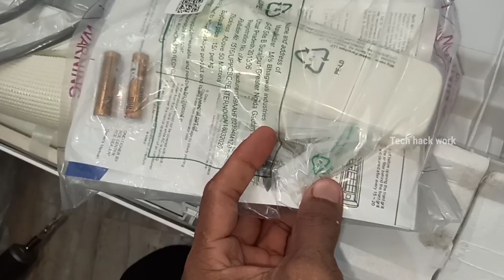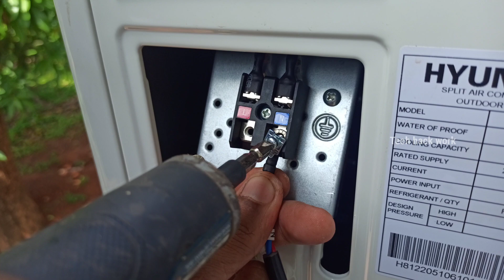Split AC Installation Guide Malayalam | How To Open Ac valve | How to Bend Ac Pipe | @Tech hack work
This video actually a part 2 of Ac Installation Guide , In this video I'm trying to teaching about how to bend ac pipe, how to open condenser valve, how to check leakage in between joint and more about Split AC.

My cordless mini screw driver, push to operate

My blue line marker

my laser spirit level

my magnetic screw holder ( wrist band)

Stopper screw bit ( Drywall Dimpler)

PREVIOUS This WEDDING ROOM VIDEOS

Modern Bedroom Ceiling And Dection Work

Bedroom decoration
bedroom furniture
wedding room videos
modern bedroom
ac Installation malayalam
ac fitting malayalam
low budget ac
split ac
low cost ac
cheapest ac